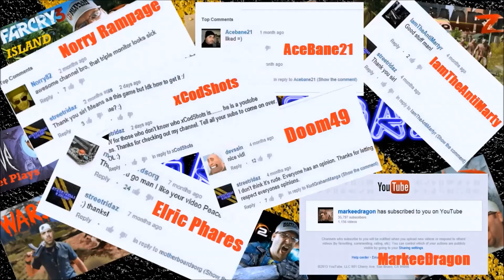Bringing Down Markus ☣ 7 Days To Die ☣ : Navesgane Diaries | STRG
Consider a LIKE if you enjoyed the video and LIKE my fan page on Facebook

Game Settings: Maxed Out

Running AMD CCC  13.11 Beta11 Drivers

DISPLAYS - BenQ 27" 1080p LED Gaming Monitor & (2)Asus 22" LCD's * OR * All Three in Eyefinity (5072x1050)
CASE - HAF 932 Advanced
CPU - Intel i7 4770k w/CM Hyper 212+ Push/Pull (OC'd 4.5ghz)
MOBO- AsRock Z87 Fatal1ty
RAM - 16gb Samsung DDR3 1600mhz (OC'd) 2133mhz
GFX - Sapphire HD 7970 (OC'd 1220/1700@1.25v)
PSU - Antec EA750 (750watt)
Headphones - (Shopping Around)
Microphone - Blue Snowball
Mouse - Logitec Gaming Mouse
Speakers - Logitec Surround System
Keyboard - Logitec Ergonomic Gaming Series
Flash Drives - 32gb PNY Usb3, 16gb PNY Usb2, 8gb PNY Usb2